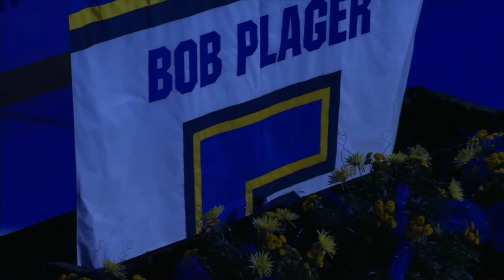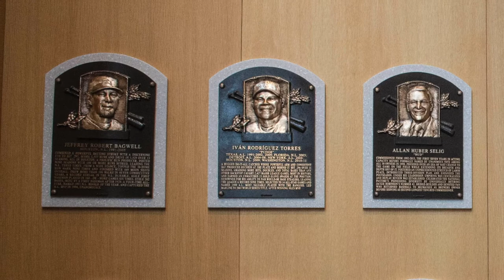John Nogowski, Larry Walker, Jamie Rivers on Bobby Plager - Scoops with Danny Mac Episode 16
St. Louis Cardinals John Nogowski and Hall of Famer Larry Walker talk their paths to baseball and different points in their careers. Also, Jamie Rivers, former Blues defenseman, talks about the loss of Blues' legend Bobby Plager. Scoops with Danny Mac airs Sundays on Fox 2.